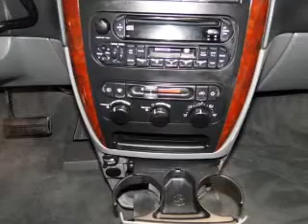2004 Chrysler Town & Country - Strongsville OH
Year: 2004
Make: Chrysler
Model: Town & Country
Trim: LX
Engine: 3.3 liter 6 cylinder 12 valve
Transmission: 4-Speed Automatic
Color: Bright Silver
Mileage: 84992
Address:
15303 Royalton Road